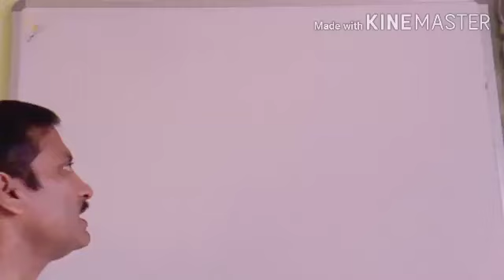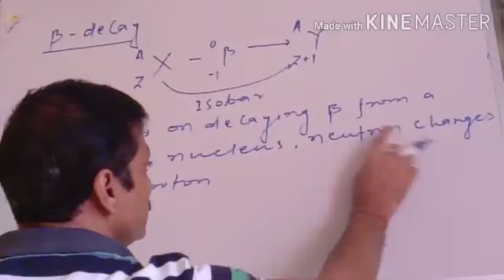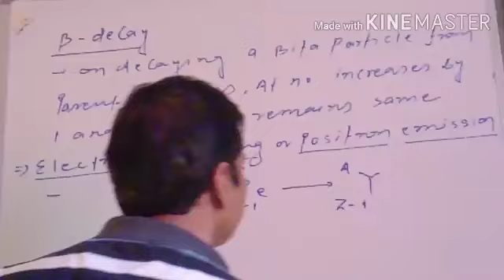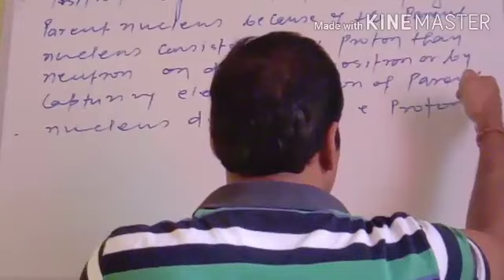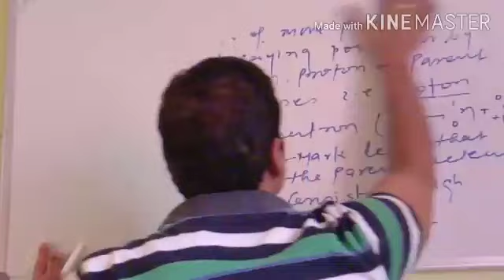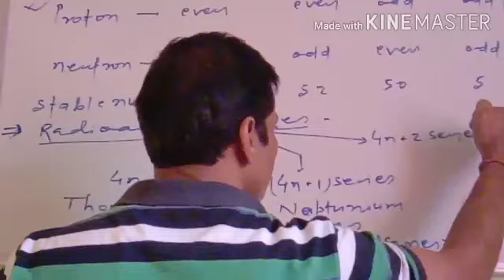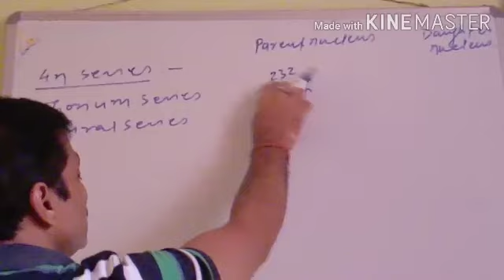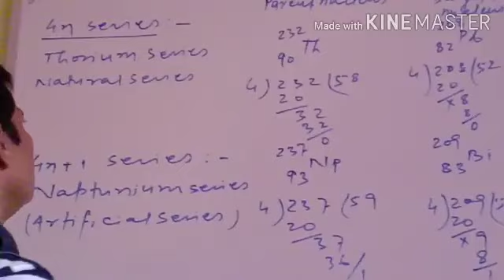R.K Singh Chemistry classes. Chapter- Radioactivity/Nuclear Chemistry(continued)